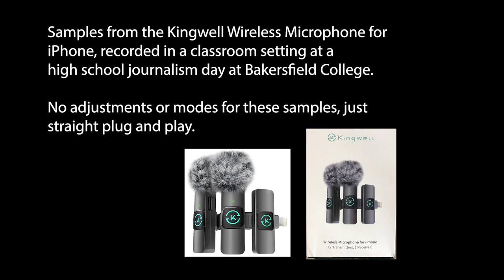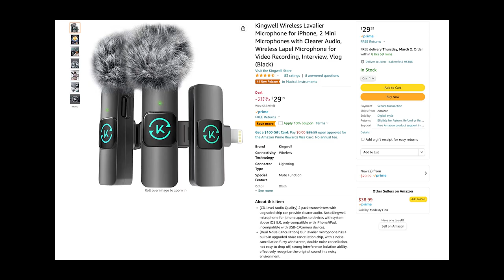Kingwell Wireless Lavalier Microphone for iPhone samples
Here are some samples of the Kingwell Wireless Lavalier Microphone  for iPhone recorded in a classroom setting. Very good and easy, plug and play microphone system for less than $40.